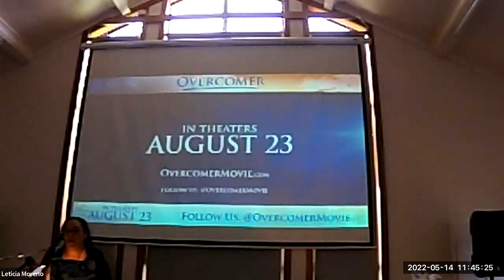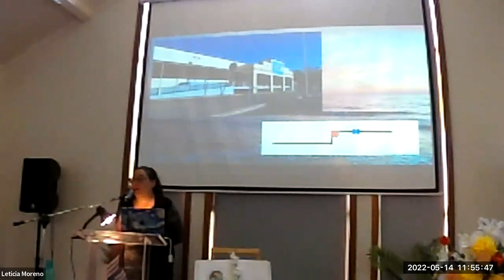Who Are You? (Part 2)- May 14, 2022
This is part 2 of 4. I pray this blesses you :)